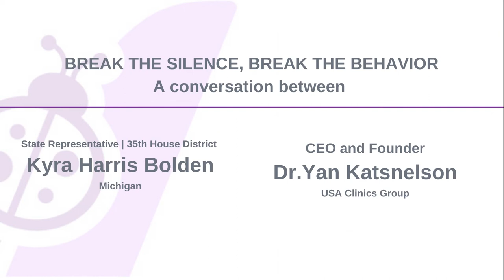Break The Silence Break The Behavior Michigan State Rep Kyra Bolden Harris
If you’ve been diagnosed with uterine fibroids, you may be considering fibroid surgery. Perhaps you’ve even been told that hysterectomy, the surgical removal of the uterus, is your only treatment option. We have good news: The reality of the situation is that you have other options, including Uterine Fibroid Embolization (UFE).

About USA Fibroid Centers

As a leading provider of Uterine Fibroid Embolization (UFE) for the treatment of uterine fibroids, USA Fibroid Centers is on a mission to break the stigma around talking about women's reproductive health so women can get the information about fibroids they need to make the best decisions for their well-being.

Uterine fibroids are the leading cause of hysterectomies, and minimally invasive options like UFE often go unmentioned when women are presented with their treatment options for their fibroids.

We want to educate women, and physicians, about the importance of understanding all the treatment options for fibroids so that no woman has to make the difficult decision between life with pain and fibroid treatment.

Join the fight against fibroids by learning more about USA Fibroid Centers